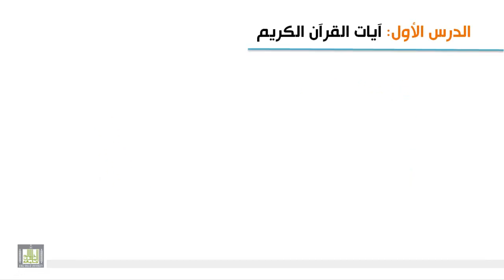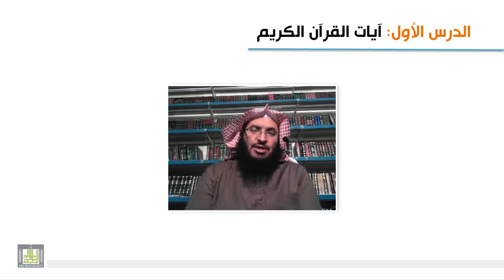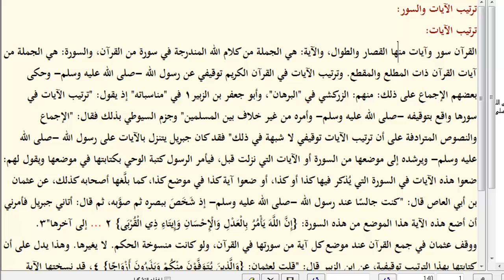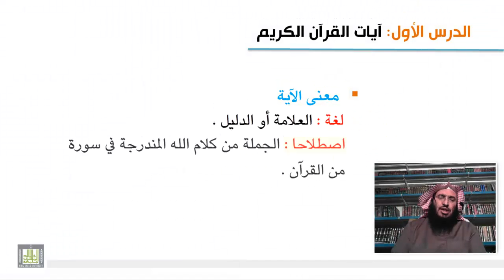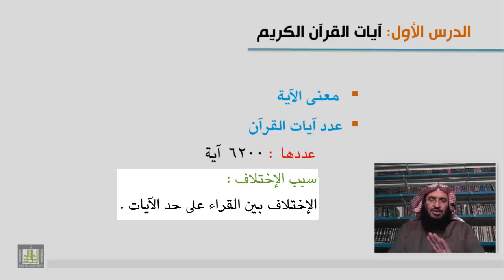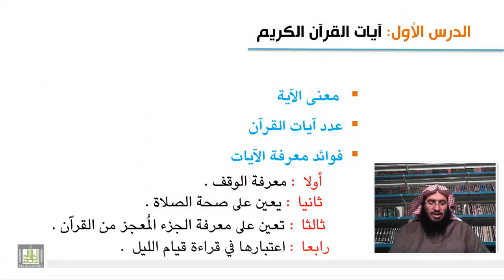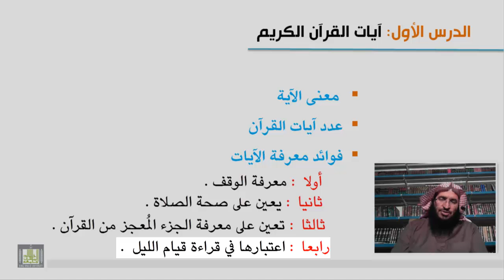علوم القرآن - آيات القرآن الكريم